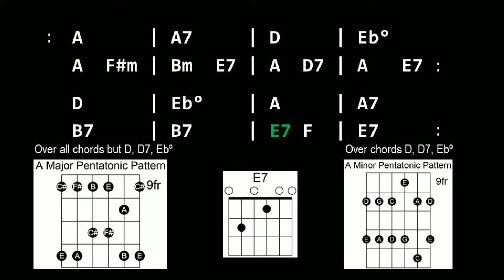Backing Track for Guitar - Blues Waltz in A - 90 BPM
Blues Waltz in A Major
3/4 Time - 90 BPM